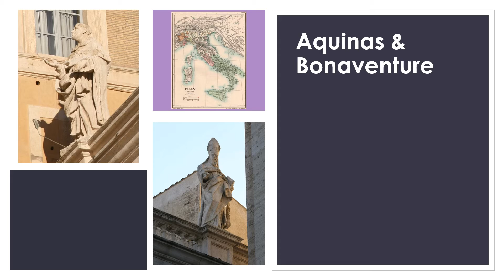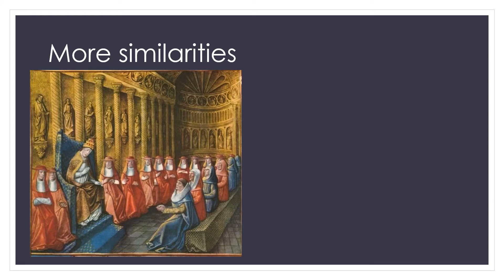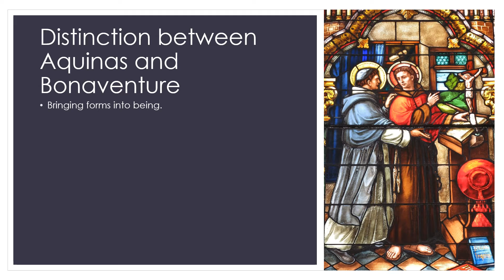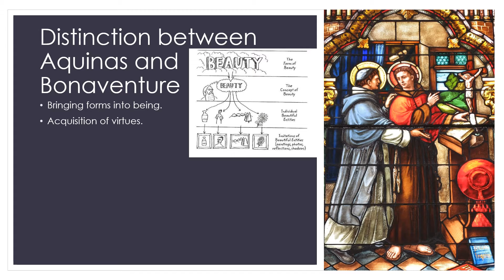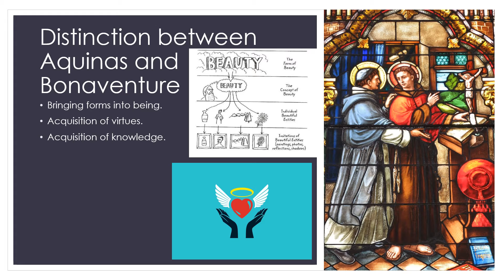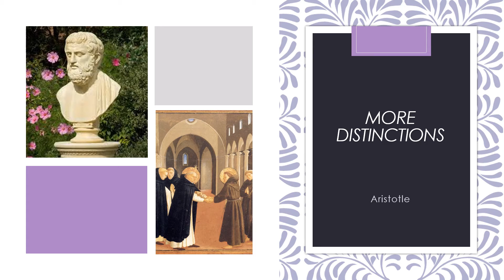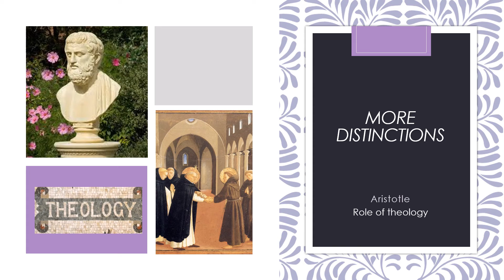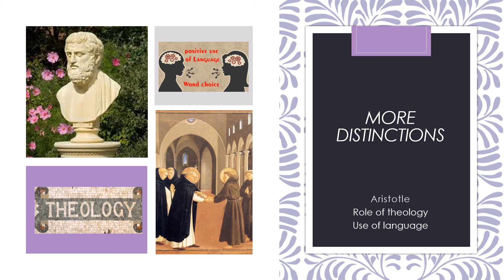Phil 102 10 Bonaventure & Aquinas